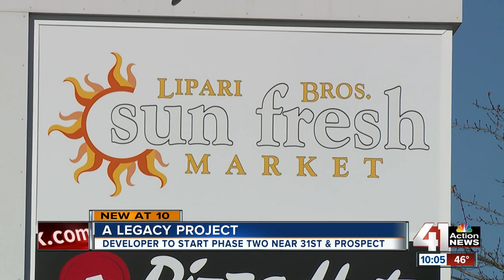Prospect Avenue redevelopment moves into phase two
Phase two of redevelopment at East 31st Street and Prospect Avenue in is underway. Kansas City invested $17 million in the Lipari Brothers Sun Fresh and renovating the retail space surrounding it. Now, another $8 million will be sourced to do the same for Linwood Square across the street.